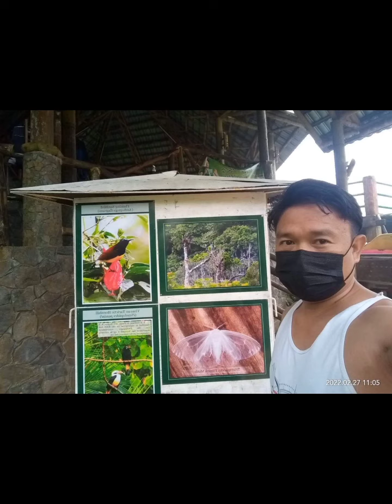Bisayang laagan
Laag ta bai!  Dumaguete , Twinlake and Forestcamp at Negros